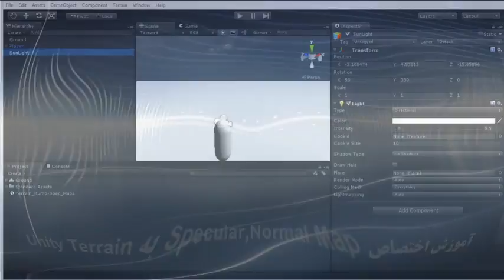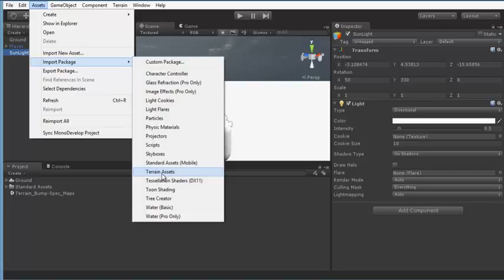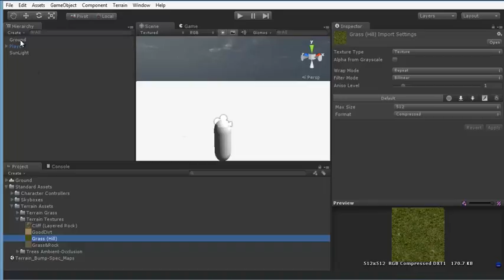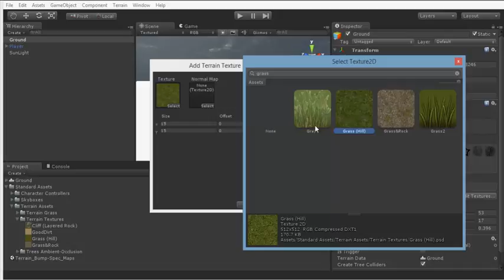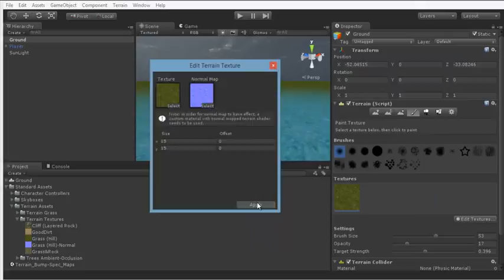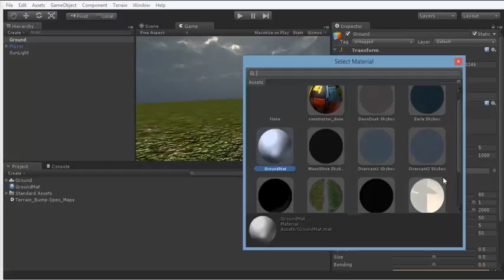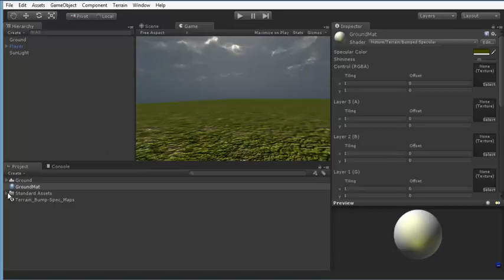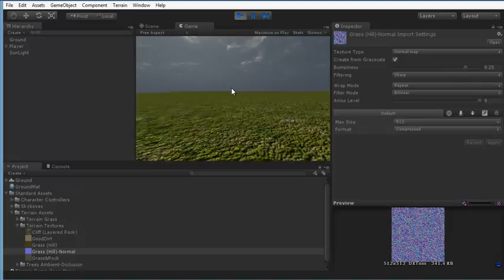Specular,NormalMap In Unity Terrain-Ahmad Karami 0935 794 2170